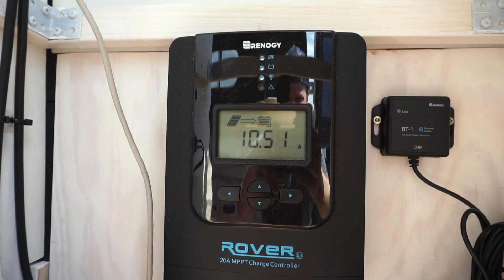AUTARKES VAN LIFE durch SOLARSTROM | Wir installieren unsere Solaranlage | S1 E9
Damit wir auch mal länger an einem Ort stehen können, ohne dass uns der Strom ausgeht, installieren wir eine Solaranlage von 200W auf dem Dach. Dafür verkleben wir Airlineschienen, auf denen wir die Panels anbringen und somit brauchen wir nur 2 Löcher im Dach für die Kabeldurchführungen.

Die Panels selbst schalten wir parallel damit wir auch bei verschatteter Anlage Strom beziehen können, lassen aber genug Kabel um auf eine serielle Schaltung umzusteigen, da es schwierig ist zu bestimmen, welche Schaltmethode für uns schlussendlich besser passt.

Hier ist übrigens noch ein Link zu Renogy’s Stromverbrauch- und Kabeldurchmesser-Rechner. Ist super praktisch um die Dimensionierung der Solaranlage einzuschätzen:

S O L A R A N L A G E:
*Renogy 200W / 20A Solaranlage
*Abzweigbuchsen MC4 (2x)
*MC4 Sicherung
*Batteriekabel (10 Gauge)
*Dekalin Klebeset

Weitere Teile unseres Elektro-Setups:
*Victron Spannungswandler 12V 230V
*Victron BMV
*Victron Ladegerät Landstrom

Cut: Final Cut Pro X

Music

►Music
Dj Quads:

*If any producer or label has an issue with any of the uploads please get in contact (chirpytravellers(at)gmail.com) with me and I will delete it immediately.